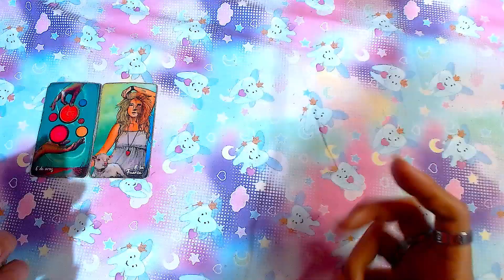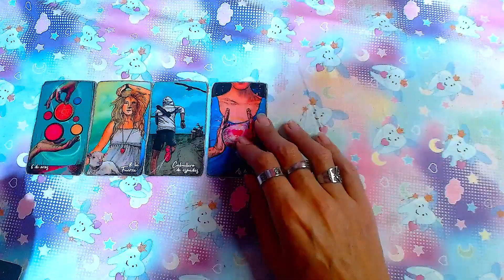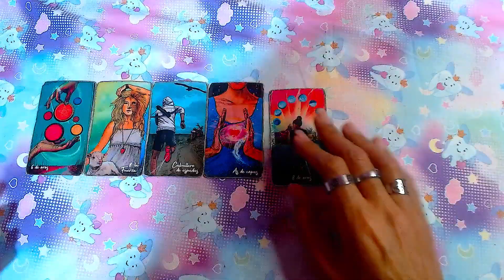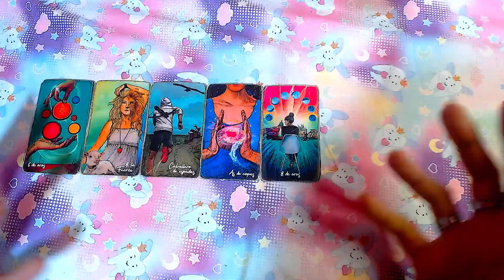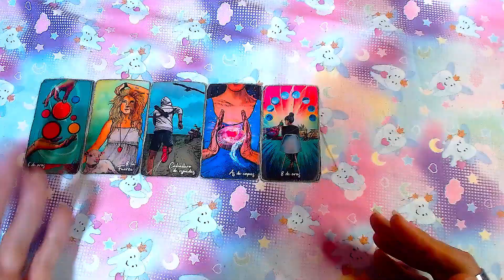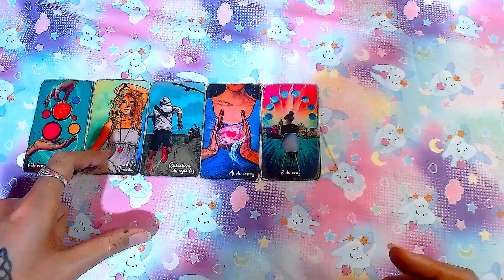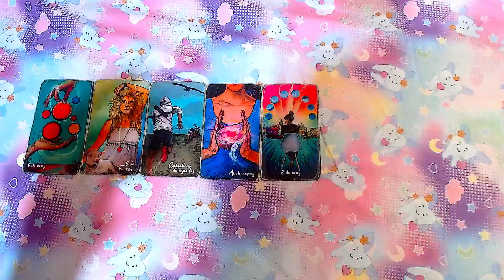ESCORPIO - 16 al 30 de Junio del 2024 "Lluvia de bendiciones"